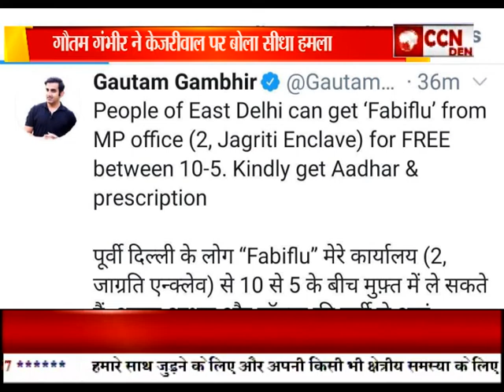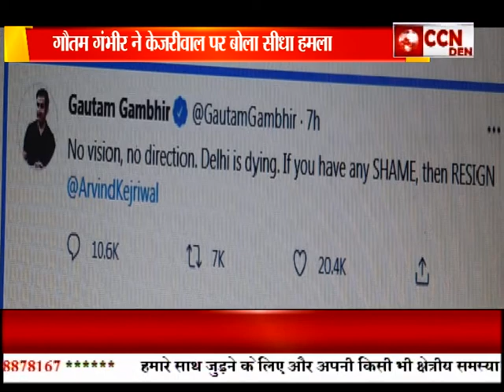Bulletin Poorvi Delhi (21-04-2021)